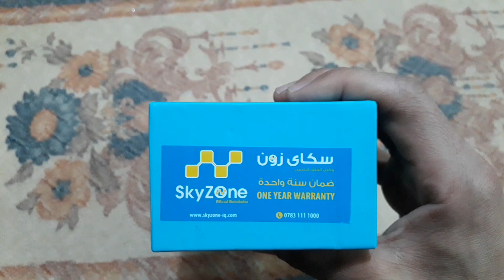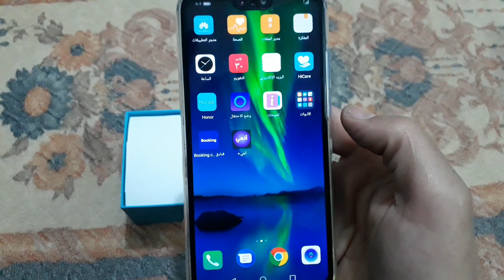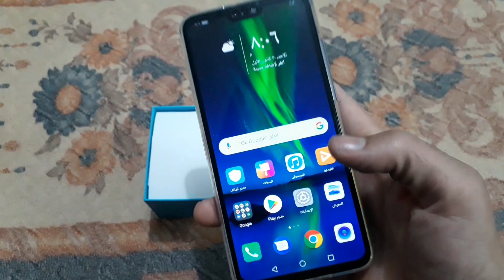فتح جهاز honor 8x الجديد 2019 أجمل تصميم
اشتريت جهاز جديد من نوع هونر ٨ إكس مع فتح
العلبه وملحقاته .
لا تنسوا الأشتراك بالقناة ودعمي بالايك